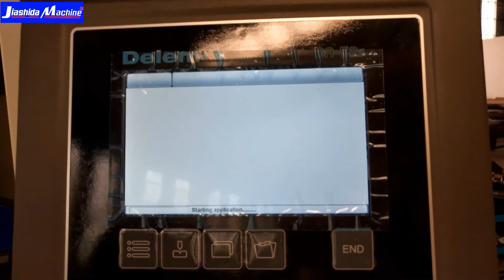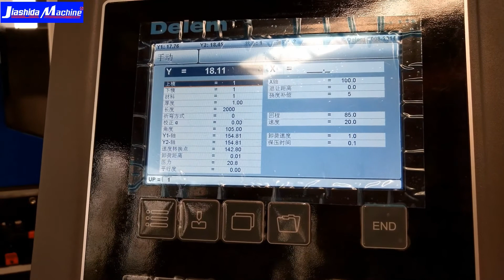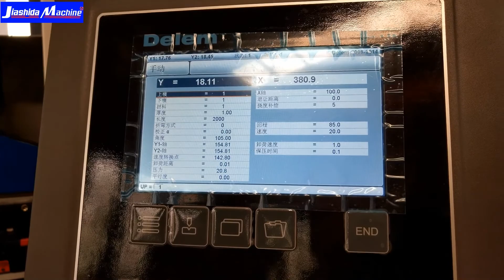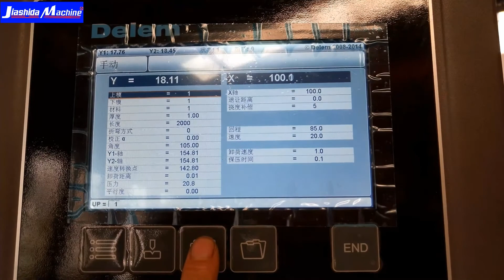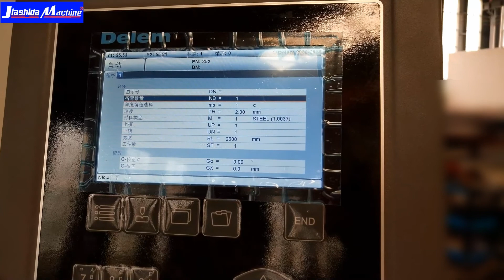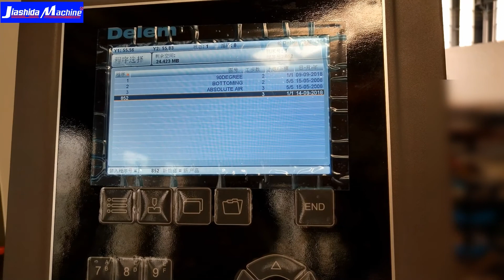DA52S system operation demo for 250T4000 cnc press brake